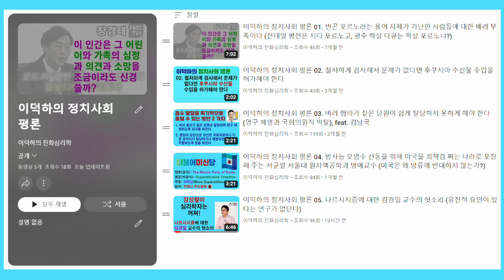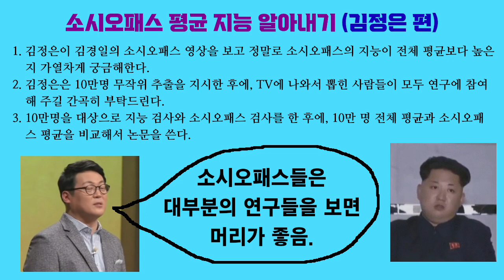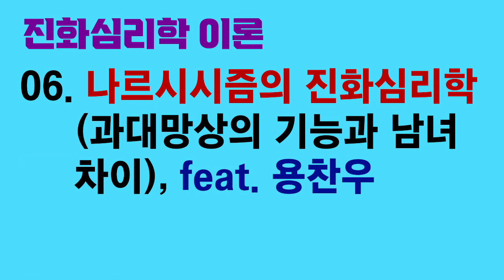이덕하의 정치사회 평론 06. 소시오패스의 지능이 높다는 약팔이 심리학자 김경일 (소이오패스를 시험 봐서 뽑냐?)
김경일 교수에 따르면, 소시오패스가 머리가 높다는 것을 보여준 연구들이 여러 편 있습니다. 하지만 저는 그런 논문을 찾을 수 없었습니다.

상식적으로 생각해 볼 때, 소시오패스의 평균 지능을 알아내기는 엄청나게 힘듭니다. 대다수 소시오패스들이 자신의 정체를 밝히기 싫어하기 때문입니다. 저는 김경일이 이야기하는 연구는 없었을 것이라고 추정하고 있습니다.

그런 논문은 김경일의 대가리 속에서나 존재하는 것 같습니다. 억울하면 한 편이라도 대 보시든가...